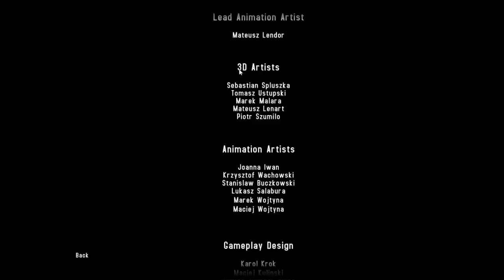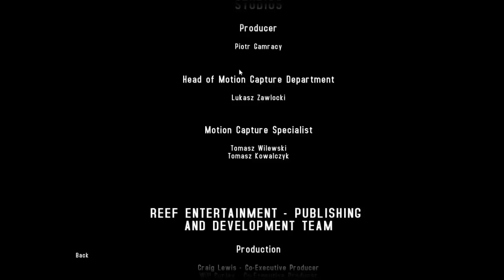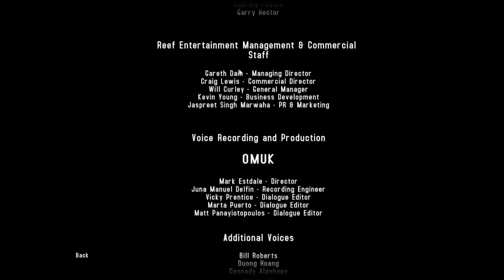Прохождение Rambo The Video Game на русском Часть 10 ФИНАЛ ЭПИЛОГ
Rambo the Video game игра по всем фильмам с Рэмбо. Игра про Рэмбо ужасна. Управлять персонажом нельзя. Можно только стрелять, а персонаж сам встаёт туда, куда его поставят разработчики.